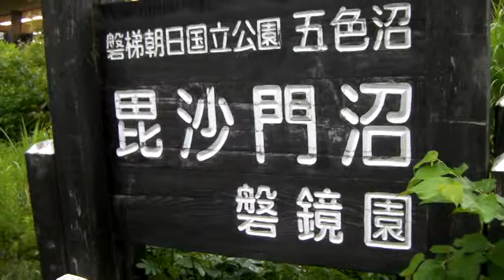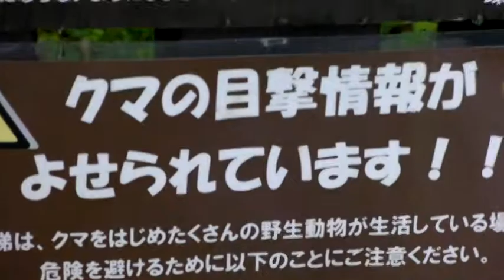裏磐梯五色沼 2010.7.17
裏磐梯五色沼